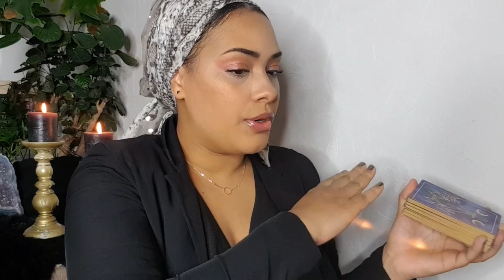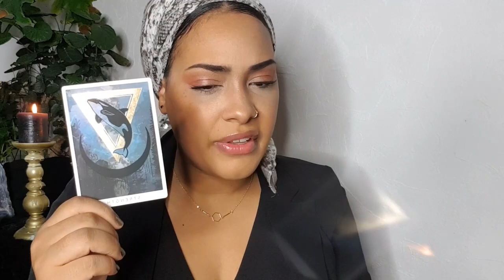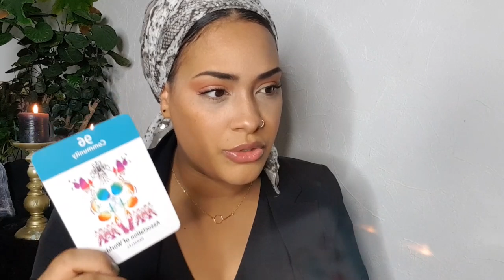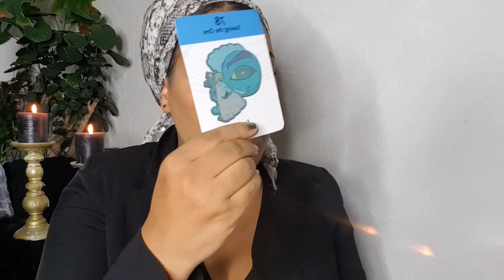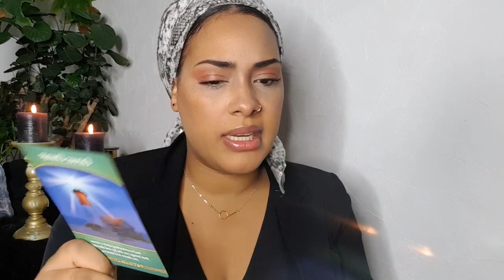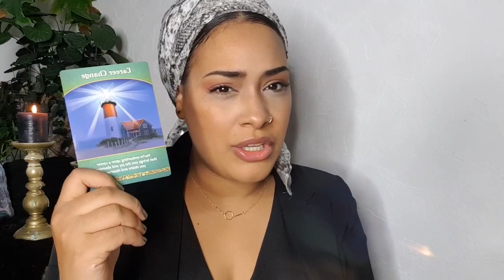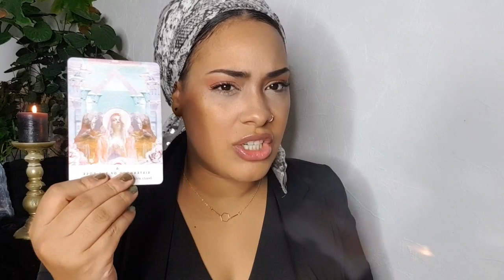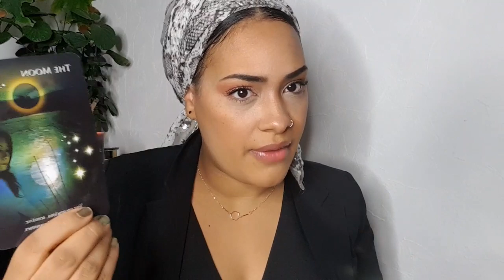TAURUS - December 2019 energy - Life-changing decisions ahead ♉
Hey, beautiful Taurus this is your December energy reading! ♉

Here you can find all the December 2019 readings by signs, The readings include the overall energy of the month, the light and shadow sides, relationships, work, health, and healing.